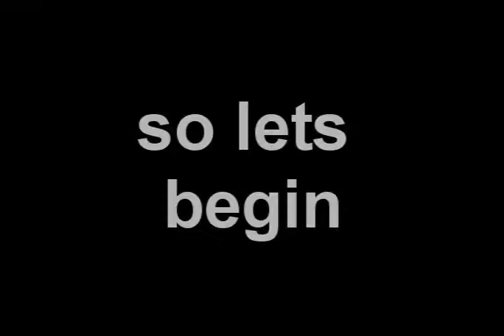Arder - 1.6 Years of shuffle Timeline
Hey..this is my 1.6 years of shuffle..i put this a little late ^ ^ i know..edit is not perfect
ah.. I chose this song because I like it .. if you have to say...your business .. ^ ^